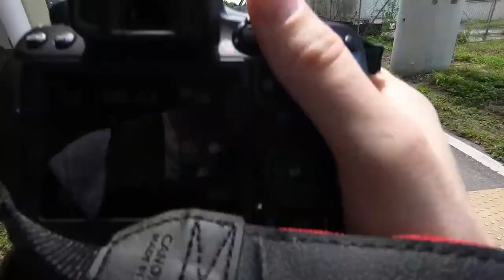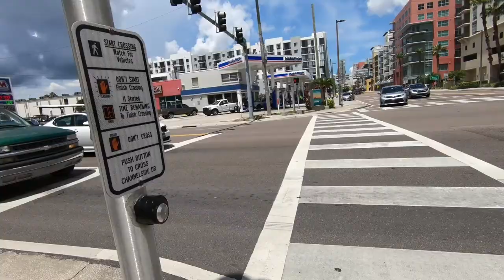Street Photography in Tampa Florida | First Person View Vlog Session 004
Today I chased the photos in Tampa, Florida. And I did end up getting some sick shots! Cant wait for you to see! Photography in the middle of the day is not advised but I managed. It was a super hot day but sometimes in order to get the photos you want, you have to work at it and sweat. In this Photography First Person View you get to walk with me, see the edits, and hear what I did to them to achieve the look I got.

:New here?:
Well first off thanks for checking my channel out! My name is Greg Scott, I reside in Tampa, FL and on my channel you will see Photography sessions in First Person View along with a couple other things like Tasty Cinematic B-Roll, Photography Tips, and a few reviews here and there!

The gear I use:
Canon 80d

Dji Spark:

Sigma 18-200

Canon 24mm 2.8

Canon Nifty Fifty

Canon 430exII Speed Light

Azden XD-Pro wireless lav setup

GoPro Hero6 with mic setup

Zhiyun Crane Plus

LED Light panels

Lume Cube